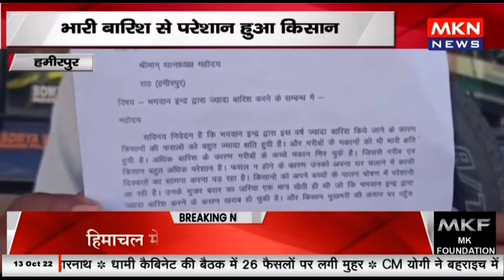हमीरपुर- भारी बारिश से परेशान हुआ किसान, 'भगवान इंद्र' के खिलाफ दर्ज कराया मुकदमा